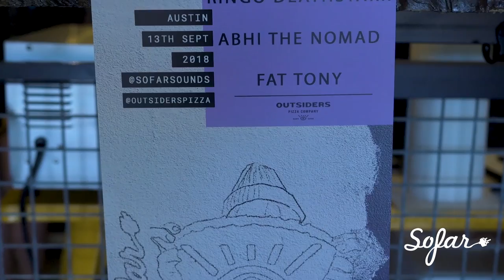Ringo Deathstarr - Show Me the Truth of Your Love | Sofar Austin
Ringo Deathstarr performing "Show Me the Truth of Your Love" at Sofar Austin on September 13th, 2018

Discover more about the unapologetically delicious Outsiders Pizza and why pizza from exotic places like Detroit and Milwaukee is damn good. Visit

Filmed by: Swng Productions

Edited by: Swng Productions

Audio by: Scott Baumann